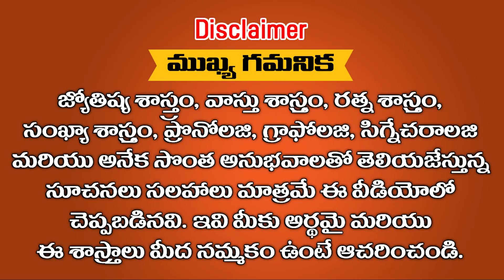తులా రాశి వారికీ అర్దాష్టమ శని పూర్తవ్వబోతుంది ఇక మీ జీవితం బంగారు మయం అవ్వనుంది|| Ramm Krish Nihan